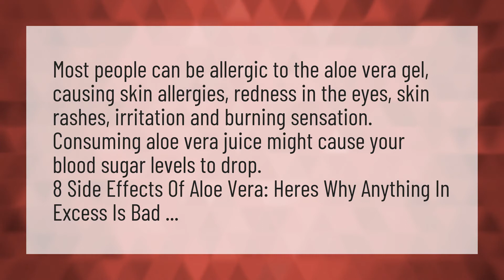Why does aloe make me itch?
Homemade Face Mask • Why does aloe make me itch?